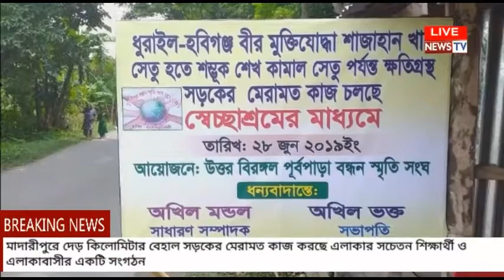মাদারীপুরে দেড় কিলোমিটার বেহাল সড়কের মেরামত কাজ করছে এলাকার সচেতন শিক্ষার্থী ও একটি সংগঠন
রিপোর্ট- মেহেদী হাসান সোহাগ
কন্ঠ- সাইফুল ইসলাম
--আমাদের টেলিভিশনের এই প্রথম একটি প্যাকেজ পূর্নাঙ্গ রুপে দেয়ার চেস্টা করা হয়েছ- আগামীতে উপস্থাপকসহ সংবাদ প্রচার করা হবে-